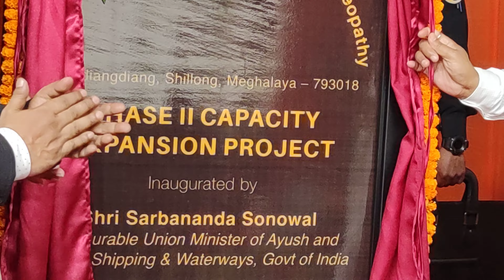Union Minister of Ayush Sarbananda Sonowal on Monday inaugurated six new buildings as part of NEIAH